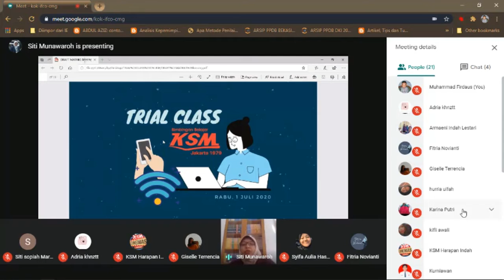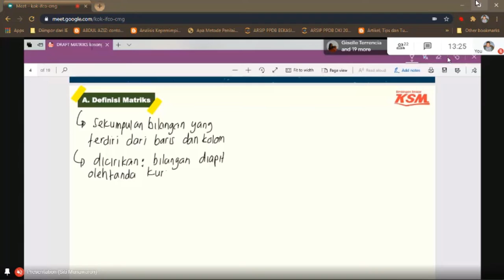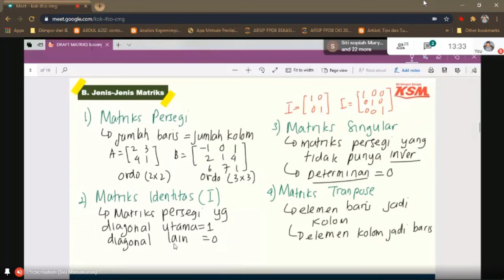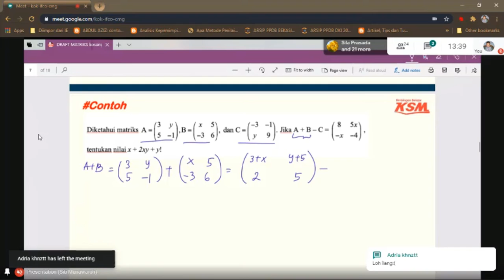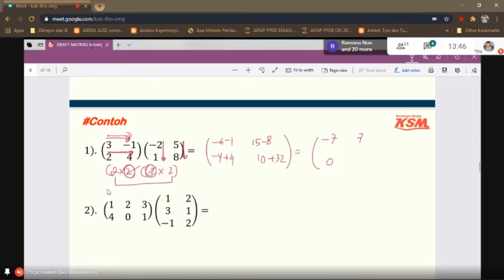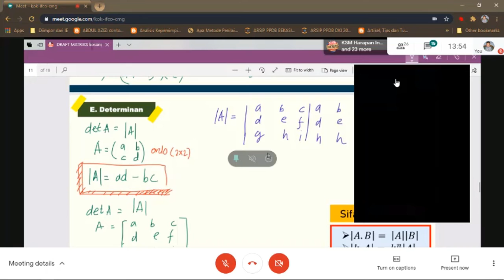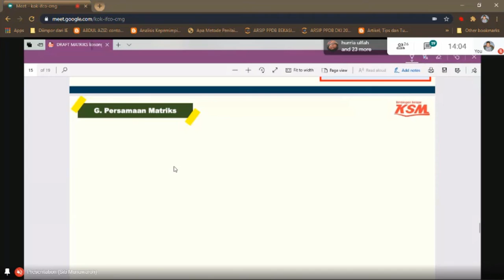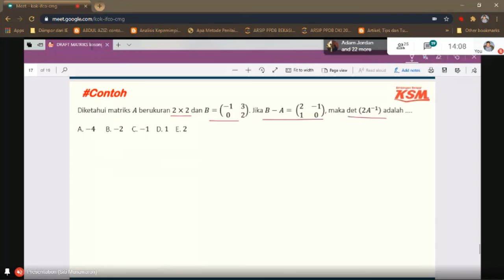Trial Class Matematika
Untuk adik-adik yang ingin merasakan KESERUAN Belajar Online bersama Bimbingan Belajar KSM Harapan Indah inilah waktunya !!!

Daftar kan diri kamu dan ikut bergabung dalam FREE Trial Class tersedia bagi kelas 4SD – 12 SMA, seat terbatas untuk setiap kelasnya, belajar online seperti belajar di dalam kelas bedanya hanya jauh-jauhan tadi dekat di hati.

Video diatas adalah rekaman kegiatan Trial Class Matematika 10-11-12 SMA dengan peserta dari seluruh Indonesia. Buat kamu yang belum sempet gabung, masih ada kesempatan dengan cara ,

KETIK : Nama/No.Hp/Kelas/Asal Sekolah/Mapel/Daftar Trial Class kirim ke (wa) : 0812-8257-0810. Kegiatan ini berlangsung hanya sampai tangggal 31 Juli 2020.